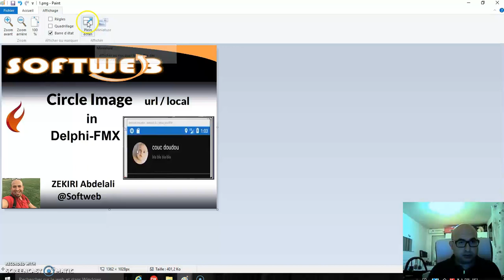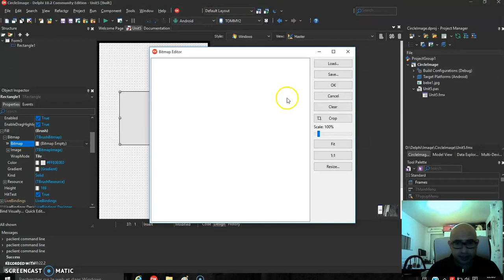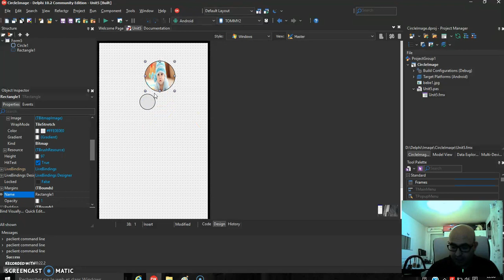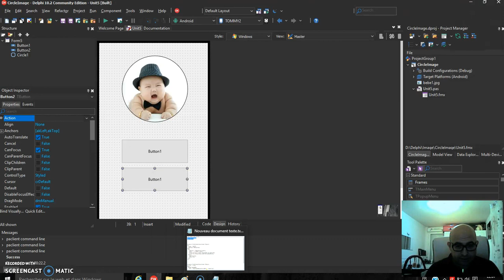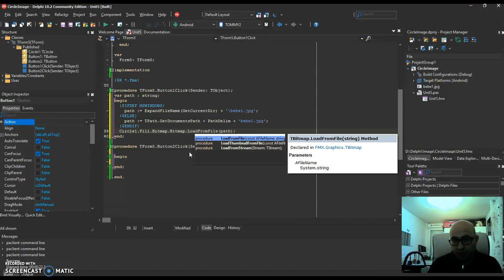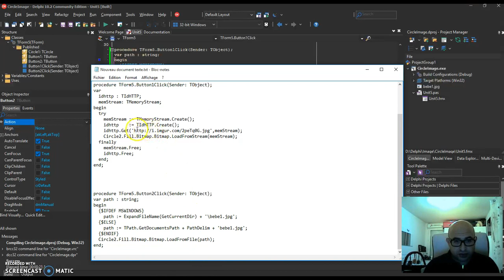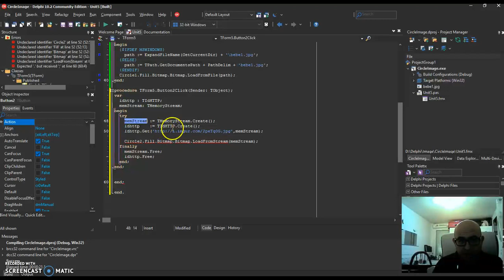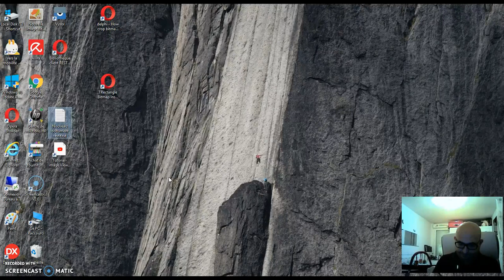Circle Image In Delphi FMX (url - local) - صورة دائرية في الدلفي موبيل